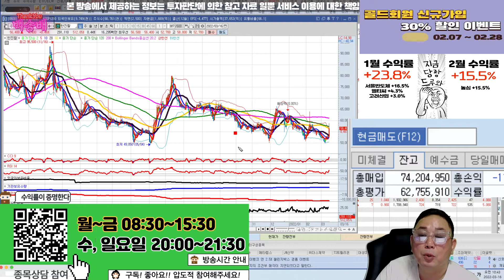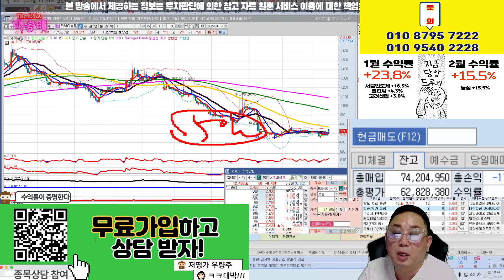한진칼,아시아나항공,티웨이항공,진에어,대한항공,제주항공,AK홀딩스,에어부산,티웨이홀딩스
항공관련주 분석

혜택1 : 무료 추천주 혜택
혜택2 : 관심종목 매수, 매도 알림 서비스 혜택
혜택3 : 종목상담 무료 혜택
혜택 4: 골드회원 가입 시 다른 유료서비스 할인 혜택